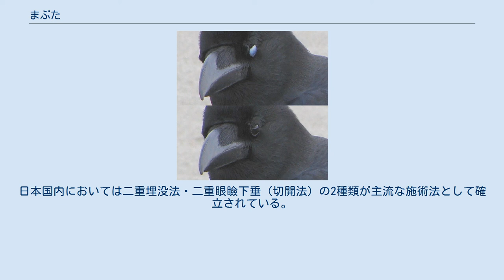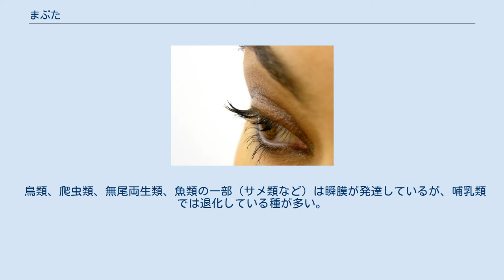まぶた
まぶた（瞼、目蓋）とは、脊椎動物の魚類を除く多くの種にある、顔の皮膚から連続して眼球（目玉）を上下から覆い保持する不透明で開閉式の器官。
 「目蓋」という字からも分かるように、眼球（目）の蓋のような役割を果たしている。
眼瞼（がんけん）ともいう。
 上側を上瞼（うわまぶた）、下側を下瞼（したまぶた）という。
 筋肉、脂肪等の組織により構成される。
外側（表面）は皮膚であり、その動物の顔の他の部分と同様に体毛が生えていたりする。
 通常は、目を開けているときも上下のまぶたの間隔は眼球の径より狭く、向きが動く眼球も頭に位置を保持している。
人為的に品種改良された小型犬は衝撃等で眼球がまぶたよりも外に露出し易い。
また、まぶたを眼球より大きく開き眼球の半分以上を露出させる事を芸としている人もいる。
 まぶたの開閉 上下のまぶたのうち、片方が主に動き、筋肉によって伸縮して、開閉したり開いている幅を調節したりする。
哺乳類では上まぶたが開閉する。
 目を開けるといえば上下のまぶたを離して開ける事であり、目を瞑る（つぶる、つむる）といえば上下のまぶたを着けて閉じる事であり、上下のまぶたの間を少しだけ離して開ける事を「目を細める」等という。
また、目を開けていて、まぶたを閉じて直ぐ再度開く事を、瞬き（まばたき）という。
 随意に開閉したり、無意識に閉じられたり瞬きしたりする。
 まぶたの縁に、まつ毛が生えている。
上まぶたが開閉する。
まつ毛に何かが触れると、反射により目を瞑る。
 人種分類別の特徴 上瞼の横ひだ 上まぶたのまつ毛の少し上に、溝があって開けた時に折り畳まれて二重になるまぶたを二重まぶた（ふたえまぶた）といい、溝の狭いまぶたを一重まぶた（ひとえまぶた）という。
 二重まぶたで、まつ毛と溝の間の幅が狭く溝が隠れてわかりにくいまぶたを、俗に奥二重（おくぶたえ）と呼ぶ。
先天的に遺伝である。
 一重まぶたは、氷期にモンゴロイドの中で、二重の溝が尾側に移動して生じたとされる。
これは、二重では寒冷地で凍結した際にまぶたがくっついて動かなくなるのを防ぐために環境適応したものである。
完全に下まで移動したものを一重といい、幅が狭いが若干上の方にあるものを奥二重という。
 まぶたが一時的に三重以上のようになったり、一重まぶたが二重の状態になったり、逆に二重まぶたが一重まぶたの状態になる事もある。
後天的に自然に一重まぶたが二重まぶたになる事もあり、高齢になるほど一重まぶたの比率は減少する。
左右で異なる人もいる。
 容姿への影響 まぶたの形は目の外見を大きく左右する。
ヒトはヒトを視認するとき目（まぶた）の形に注目することが多いため、審美的に重要な部位とされ、化粧が施されることが多い。
目（まぶた）はヒトがヒトを見分けるときに重要な部位なのでサングラスなどで隠すと容貌を判別し辛くなる。
 二重まぶたのほうが目がぱっちりと見えるため魅力的だと考え、一重まぶたをアイプチや美容外科手術で二重まぶたに変える者がいる。
ただし上述のとおり、一重まぶたが加齢により二重へ自然に変化することがあるため、後天的に二重へ変化した人でも手術やアイプチを行っているとは断定できない｡また、二重でも目の開きが少ない者もおり、目頭切開手術をあわせて行うこともある。
 近年は年配者だけでなく若者も眼瞼下垂症により、二重に整形するケースが増加している。
これらは保険が適用されるため、美容整形よりも安く施術が可能である。
ただし、あくまでも症状を改善させるための施術であり、極端に幅を広くしたり、末広がりの二重を平行にするなど容姿が著しく変化するものは不可の場合がある。
日本国内においては二重埋没法・二重眼瞼下垂（切開法）の2種類が主流な施術法として確立されている。
 その他 まぶたの筋肉が衰え、まぶたが伸縮しづらくなると、目を開けるのに額を動かしてまぶたを持ち上げるために眉毛も動き、額への皺が形成される。
 片目は開けたまま、もう片方のまぶただけ瞬きする事をウインクというが、幼児には難しいことから、この行為は脳の発育の目安の一つとされる。
 鳥類の瞬膜 瞬膜（しゅんまく）とは、脊椎動物の多くの種にある、開閉式で眼球を覆える半透明の膜。
 まぶたが顔の皮膚と連続して常に露出しているのに対し、瞬膜は目の中から出てきて眼球を覆ったり開いたりする。
従って、まぶたがある種では、まぶたと眼球との間に位置する。
また、まぶたが垂直方向の運動をすることが多いのに対し、瞬膜は水平方向の運動をすることが多い。
 鳥類、爬虫類、無尾両生類...